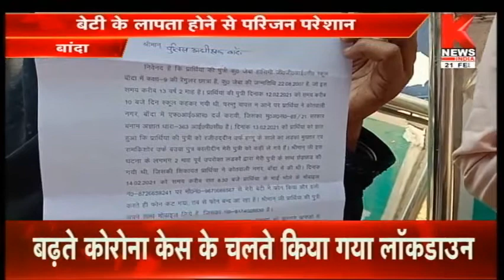Banda : 10 से लापता स्कूली छात्रा, बेटी के लापता होने से परिजन परेशान || Knews